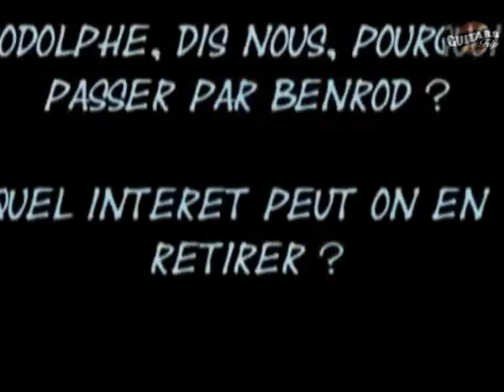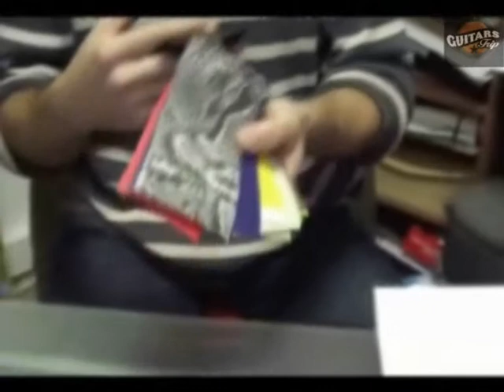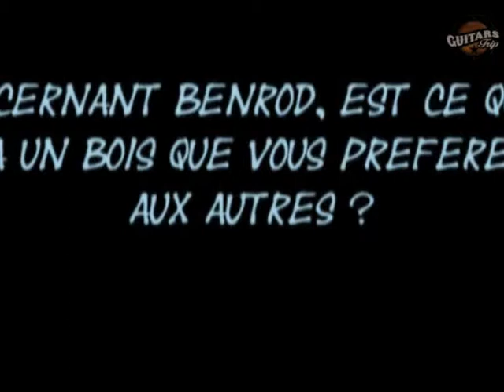interview de Rod de BENROD electro et Mr FoF luthier (suite)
Suite de l'interview de Rodolphe et Mr Fof